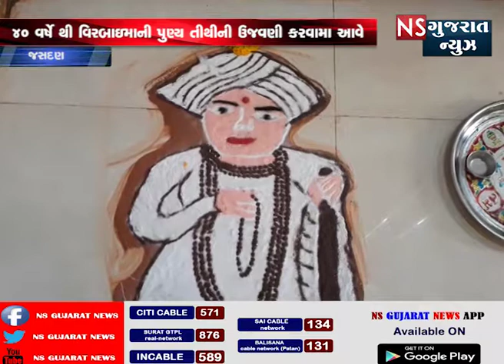જસદણ 40 વર્ષે થી વિરબાઇમાની પુણ્ય તીથીની ઉજવણી કરવામા આવે || NS GUJARAT NEWS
જલારામબાપાના ધર્મપત્ની પુજ્ય શ્રી વિરબાઇમાની પુણ્ય તિથીની આટકોટ ગામે દરવર્શની જેમ આ વર્શે પણ ધામ ધુમ થી ઉજવણી કર્વામા આવી જેમા હજારોનીસખ્યામા ભાવી ભક્તોએ લીધો લાવો